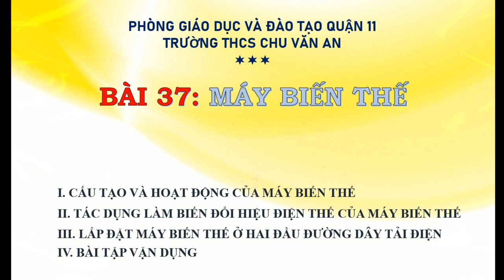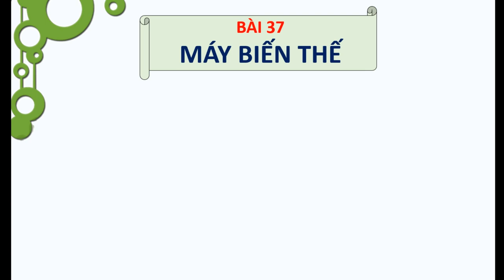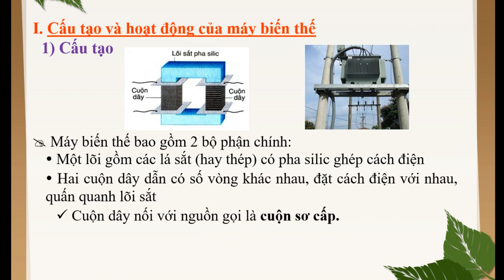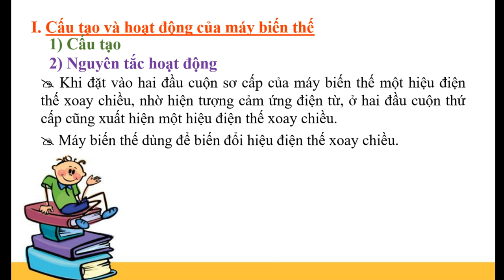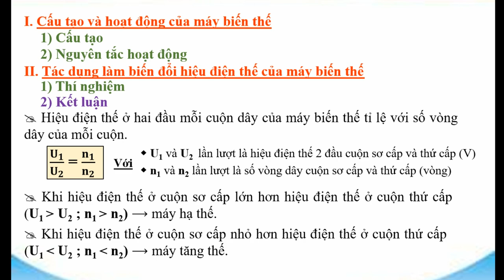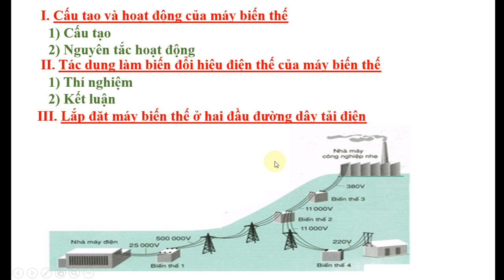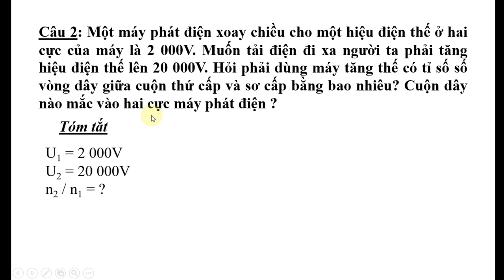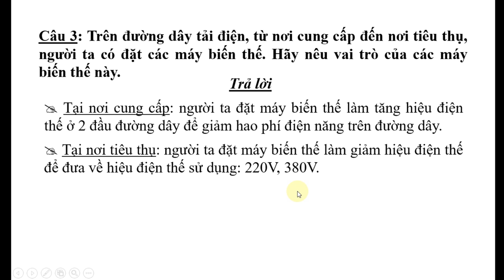VẬT LÝ 9 (Tuần 4 / HK2) - Bài 37: MÁY BIẾN THẾ